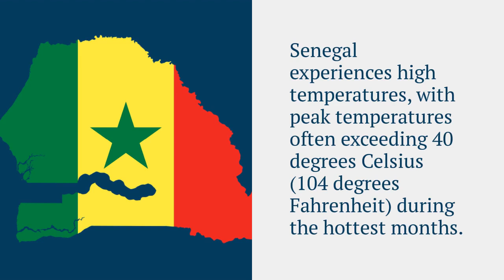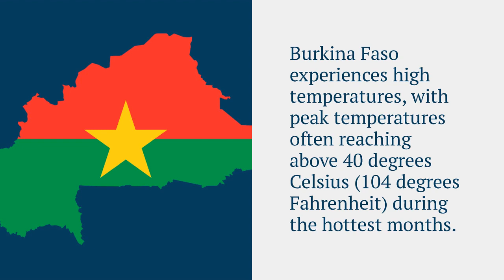World's Top 5 Hottest Countries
World Top 5 Highest Temperature country